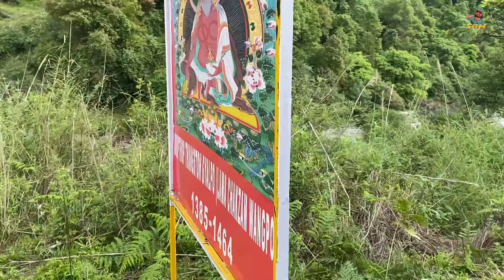600 YEARS OLD CHAGZAM BRIDGE || NORTHEAST ROAD TRIP ARUNACHAL PRADESH DAY 4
600 YEARS OLD CHAGZAM BRIDGE  || NORTHEAST  ROAD TRIP ARUNACHAL PRADESH DAY 4

Welcome to the new session of the 'Venture On Road', my effort to travel with you and to guide you for the trip to the best destinations of the world one-by-one.

Gears that I use :
Go Pro Hero 9 Black Combo
Canon 50 mm lens
Micro Phone Road
Mono Pod Stick Stand for DSLR